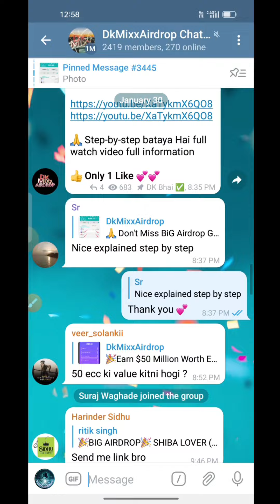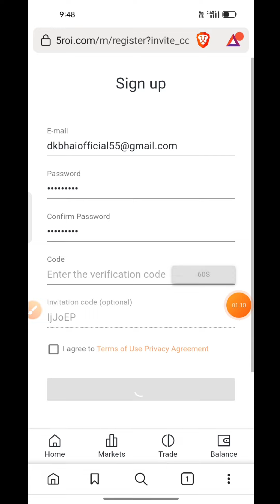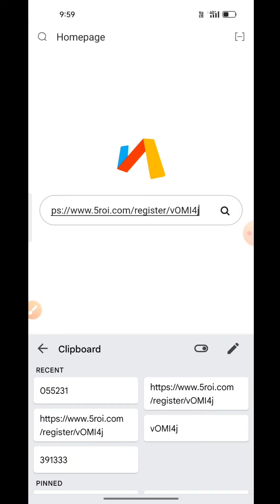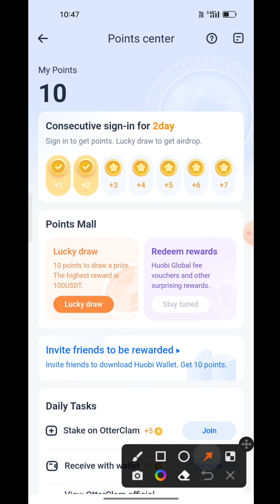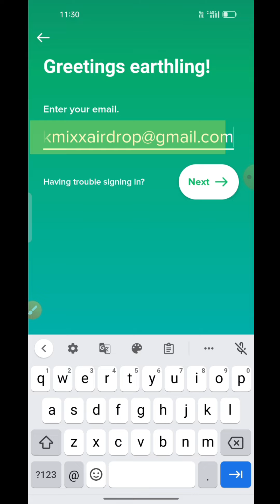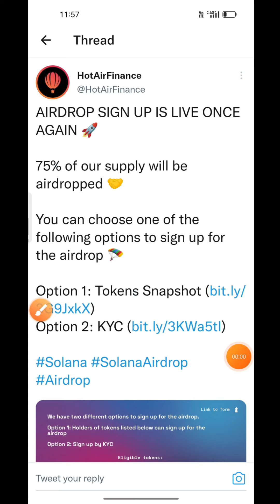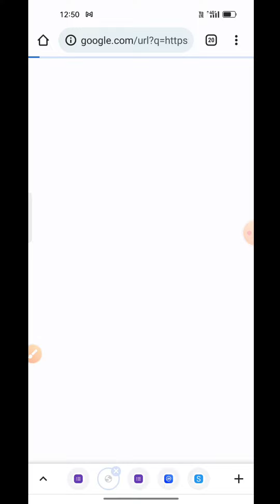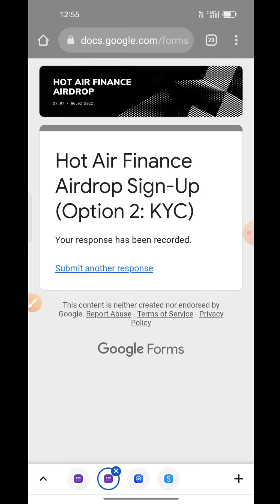Trust Wallet Airdrop today | free Airdrop | Hot Air Finance Airdrop | Free ECC Coin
ECC Token Airdrop | Trust Wallet Airdrop Today | New Crypto Airdrop | Free solans NFT | $ECC

airdrop
airdrop crypto
new airdrop
free crypto
crypto airdrop
free token
free usdt
new crypto airdrop
trust wallet
airdrop free
earn cryptocurrency free
free airdrop
free cryptocurrency
airdrop terbaru
airdrops
crypto airdrops 2021
crypto loot
new token
trust wallet free tokens
airdrop free trust wallet
airdrops crypto
new airdrops
new cryptocurrency
airdrop instant withdraw
airdrop tamil
airdrop token

ECC Token withdrawal
ECC Wallet TOKEN
ECC Tokens
How to withdraw ECC TOKEN
ECC TOKENS withdraw
binance kyc
Zecrey withdraw
ECC withdraw
how to withdraw ECC Tokens
5roi Token flexible
bitmart Token withdraw
How to bitmart Token
5roi Token
bitmart Token app withdrawal
bitmart Token cryptocurrency
bitmart Token withdrawal tamil
5roi Token withdraw
how to withdraw from 5roi

airdrop new
airdrop terbaru
airdrops

airdrop
airdrop instant withdraw
airdrop token

Free Airdrop: Claim ECC Token For Free

airdrop ECC
earnathon airdrop
5roi global withdrawal update
5roi new airdrop
5roi global kyc verification
5roi global withdrawal
5roi global
5roi kyc
5roi kyc problem
5roi global new offer
5roi bull airdrop
huobi wallet
huobi wallet airdrop
huobi wallet ulta nft
huobi wallet nft sell
huobi wallet tamil
huobi wallet create
huobi wallet kya hai
huobi wallet nft
bitmart new airdrop
bitmart me deposit kaise kare
bitmart new coin listing
bitmart account kaise banaye
bitmart exchange
bitmart best coin
bitmart withdrawal
bitmart review
hot air finance coin
hot air finance
hot air finance Airdrop
hot air finance Airdrop full details
hot air finance KYC
Get Etherconnect Points Today
ebot finance
ebot finance Airdrop
Hot Air Finance Airdrop Sign-Up (Token Snapshot)
Hot Air Finance Airdrop Sign-Up (Option 2: KYC)

Claim Airdrop NOW